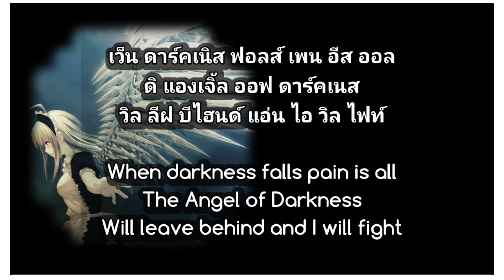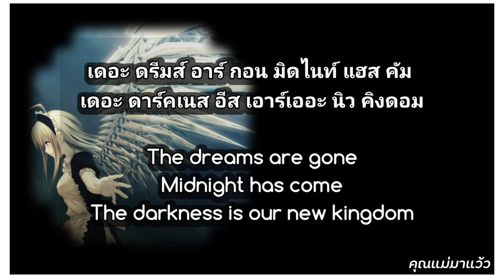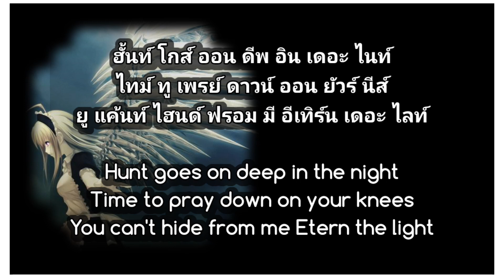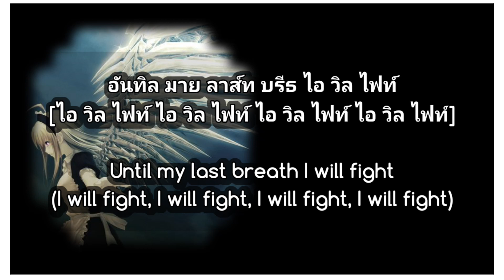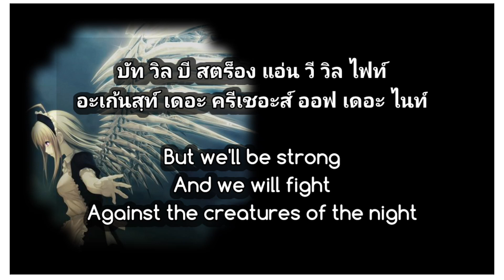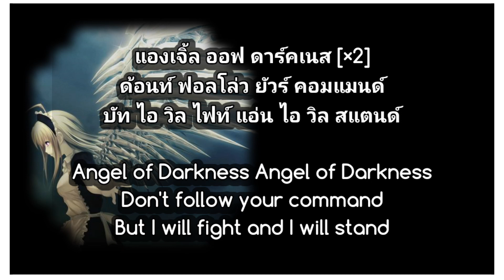เนื้อเพลงคำอ่านภาษาไทยเพลง Angel of darkness [Alex Christensen]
ลองเข้ามาดูร้านค้าออนไลน์ของฉันใน